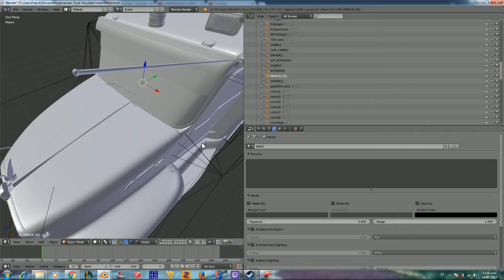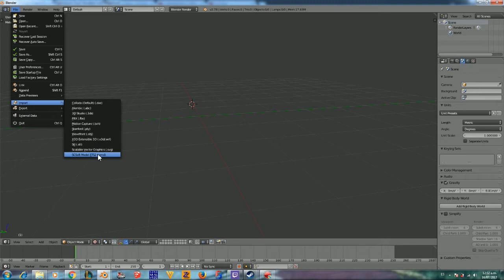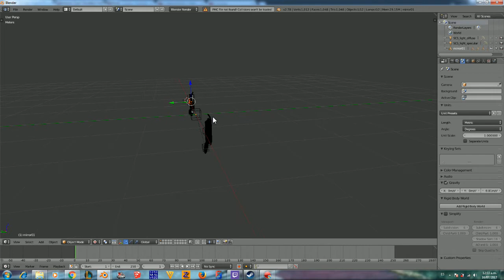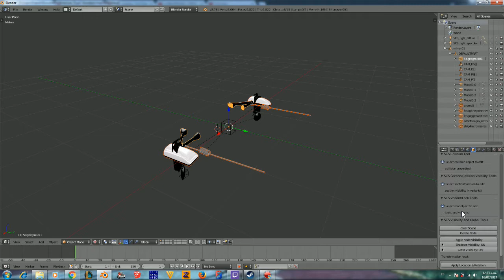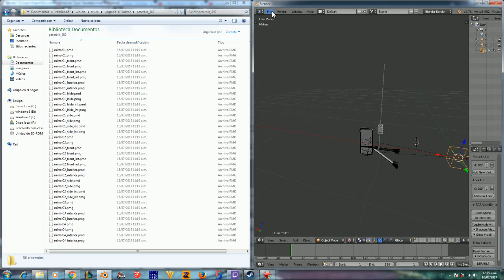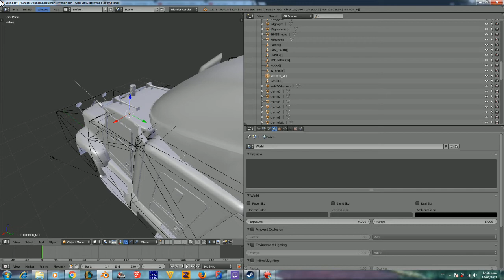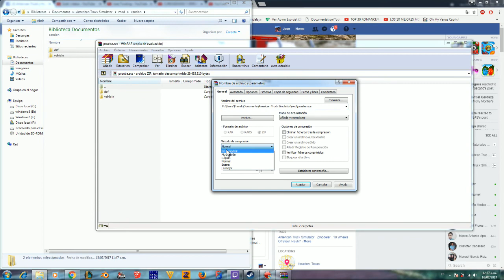Truck For Ats 100% standalone since 0 Part3 (Blender)